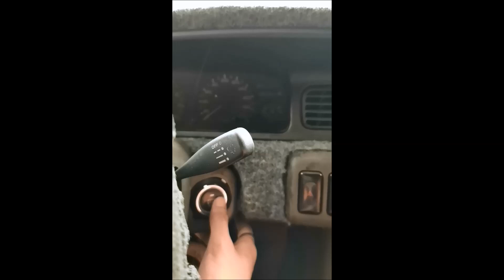Episode 1: Project Spyro! I Bought an A31 Nissan Cefiro!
Yes guys sadly I had to sell Wendy! Wasn't making enough funds to fully heal her. I gave her to an owner who will take care of her. Luckily I got into contact with someone selling an A31 Cefiro with an RB42s Engine a few days later at the same price I sold Wendy! How coincidental was that!? So here's my first VLOG about it!

I named him Spyro like the dragon from the old game I used to play since the PS1. Cause I plan to color him into the shade of purple or burgundy!

This is my first running car and I'm just a noob :)